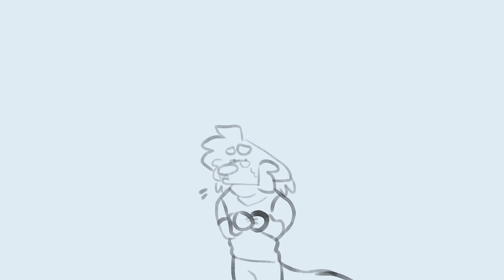Charlie runnin || sh*tpost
I swear if more fanart gets made after this video- IM GONNA SCREAM MYSELF (but with kazoo)
(idk where the original came from, all I know the audio if from tiktok)

One with glasses if my child c h a r l i e